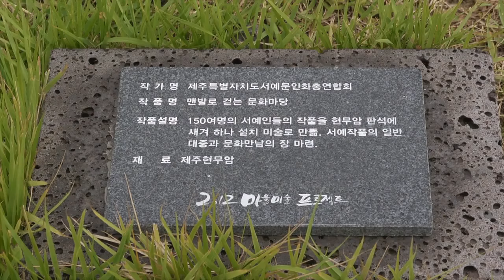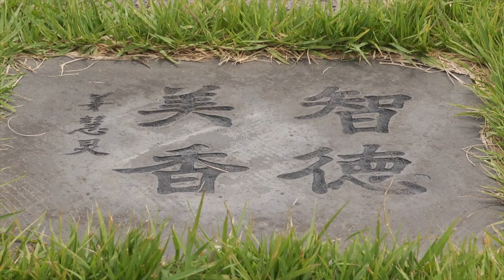Jeju Island Travel Introduction - Halla Mountain, All K-pop, K-Pop, Korean Culture, Korean Wave